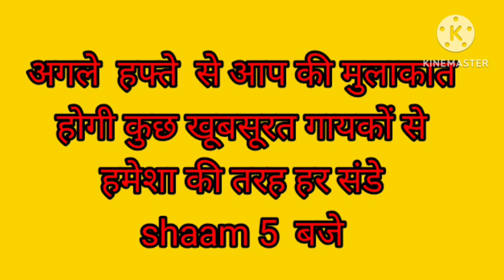स्वतंत्र कला के फनकार भाग -11 महादेवी वर्मा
Swatantra Prabhat Live TV | Swatantra Prabhat | Hindi News | SWATANTRA PRABHAT MEDIA | Swatantra Prabhat Live

Subscribe To Our Channel: भारत का तेजी से बढ़ने और पढ़ने वाले हिंदी न्यूज़ नेटवर्क स्वतंत्र प्रभात मीडिया समूह के हिन्दी राष्ट्रीय दैनिक अख़बार तथा ऑनलाइन चैनल में आपका स्वागत है अगर आपके पास कोई ऐसी घटना है जिस आवाज को उठाने में मीडिया संस्थानों पर आप ऊँगली उठाने का प्रयास कर रहे है तो एक बार हमें भी सेवा का अवसर जरूर प्रदान करे.

 स्वतंत्र प्रभात मोबाइल एप्लीकेशन  डाउनलोड करे यहाँ क्लिक करे

स्वतंत्र प्रभात ऑनलाइन चैनल से जुड़ने के लिए यहाँ क्लिक करे

स्वतंत्र प्रभात ई  पेपर किसी भी दिन का अख़बार फ्री में पढ़ने के लिए नीचे दिए गए लिंक पर क्लिक करे

 भारत के किसी भी राज्य या जिले में स्वतंत्र प्रभात अख़बार की एजेंसी लेने के लिए या सीधा हमसे जुड़ने के लिए

Administrative area: Aliganj
Postal code: 226024
Country/Region: UP
India